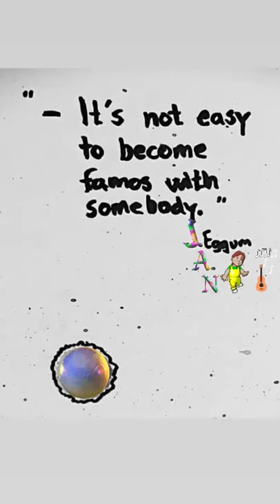Eggum quotes and digital art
Digital art, playing around with photo’s, some of my art. Quotes from Jan Eggum (Norwegian sing and song writer)